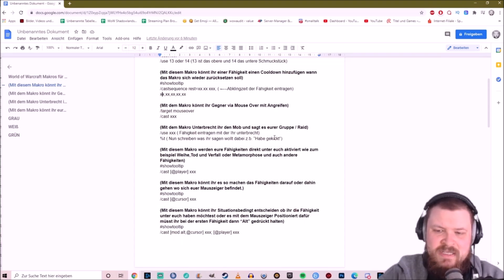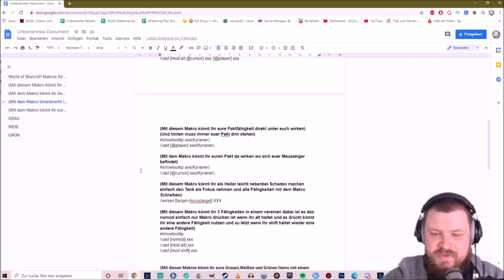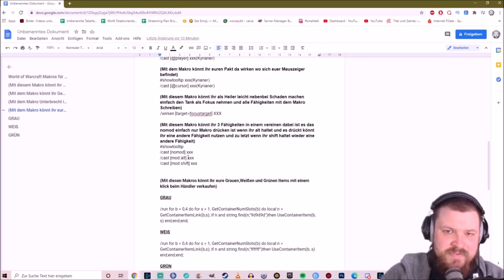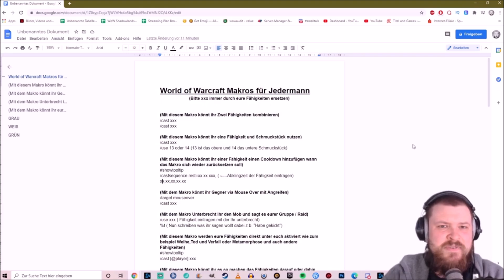SO BAUST DU MAKROS GANZ EINFACH😍WOW DRAGONFLIGHT 10.2 | BROKKEN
Moin Moin in dem heutigen Video SO BAUST DU MAKROS GANZ EINFACH😍WOW DRAGONFLIGHT 10.2 | BROKKEN möchte ich euch zeigen wie ihr Makros bauen könnt und welche Kombinationsmöglichkeiten es da gibt.